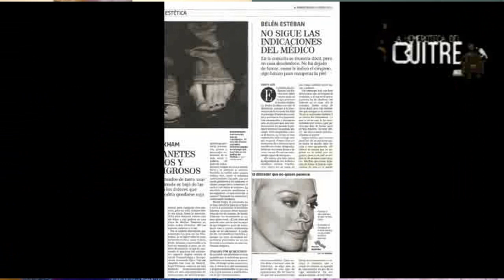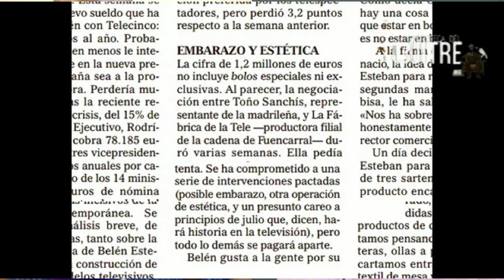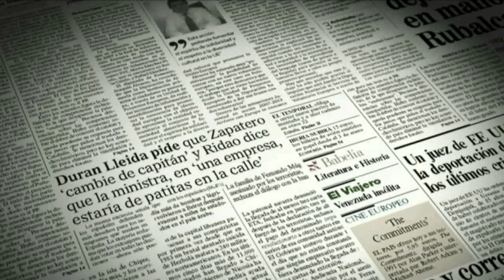Fenómeno Belén Esteban (Parte 3) - Se desinfla, pero sobrevive en TV (vs Pedro J. Ramírez)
Última parte del coloquio de J. F. Lamata y Vicente Real dedicada a Belén Esteban como personaje de televisión.